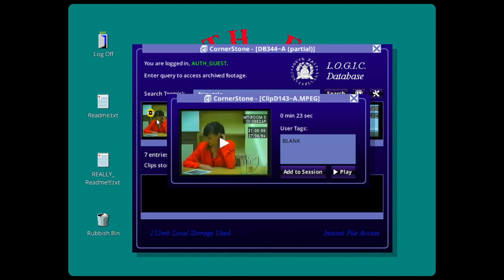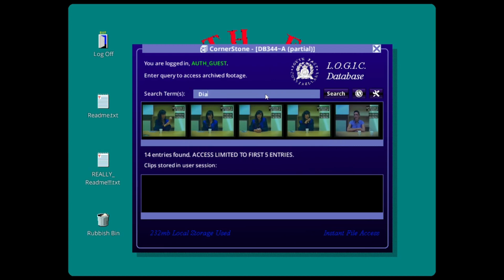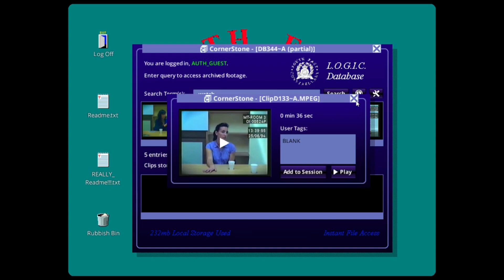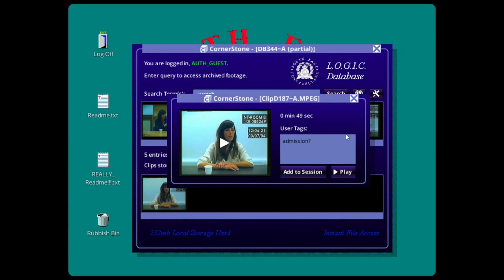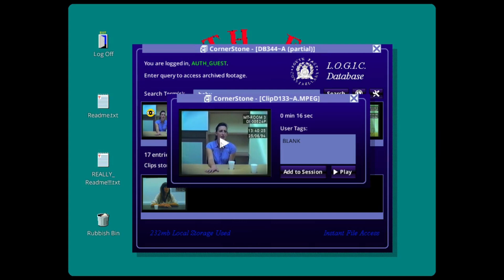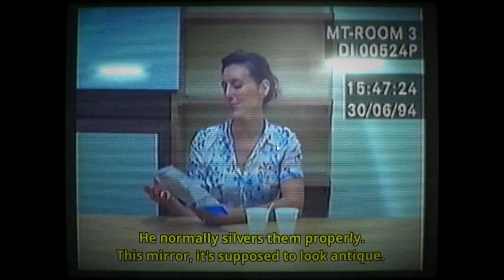Her Story - Ep. 2 - On continue la recherche (Playthrough)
Gameplay et playthrough sans commentaires. Utilisez les sous-titres dans votre langage natal.

Continuons notre recherche.

Diffusé live sur Twitch, découpé en épisodes pour Youtube.

Aucun micro, simplement le jeu, pour vous permettre de vivre l'expérience comme si vous y étiez.

La description, les commentaires et les éléments ajoutés aux vidéos vous permettra d'en savoir plus.

► Chapitres
00:00 - Recherche: Fairy tale
01:40 - Recherche: Eric
03:56 - Recherche: Diane
06:00 - Recherche: Watch
07:58 - Recherche: Baby
11:05 - Recherche: Mirror
12:40 - Recherche: Cellar
14:18 - Recherche: Funeral
14:55 - Recherche: Sister
19:11 - Recherche: Family
23:06 - Recherche: Florence
25:00 - Recherche: Twin